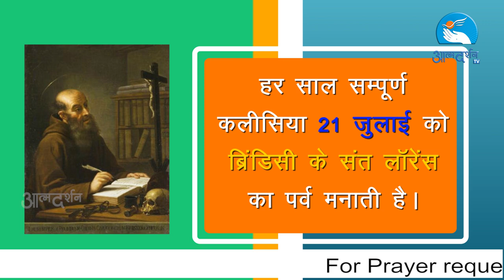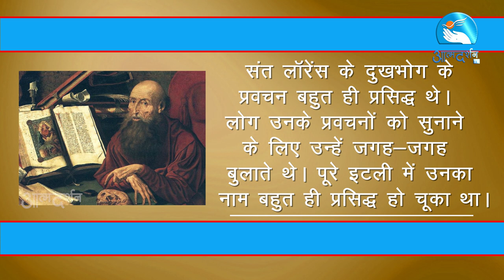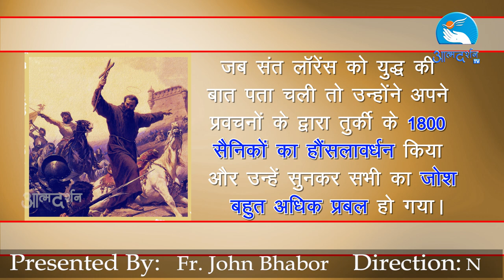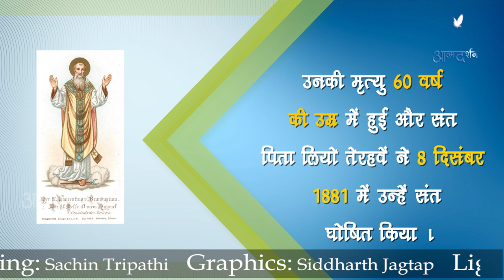St.Lawrence of Brindisi in Hindi | 21th July | Atmadarshan TV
Director: Nitin Jamra
Camera: Jobin Kariyathumpara,
Editor: Sachin Tripathi
Graphics: Siddharth Jagtap
Produced By: Atmadarshan Tv